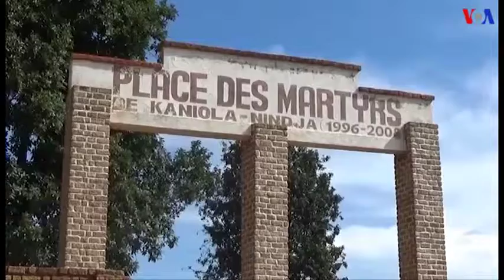De l'alphabétisation au Sud Kivu (vidéo)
Au Sud-Kivu dans l’Est de la RDC, 3000  adultes qui ne savaient pas lire et écrire viennent d’être formés en alphabétisation grâce à une aide américaine.